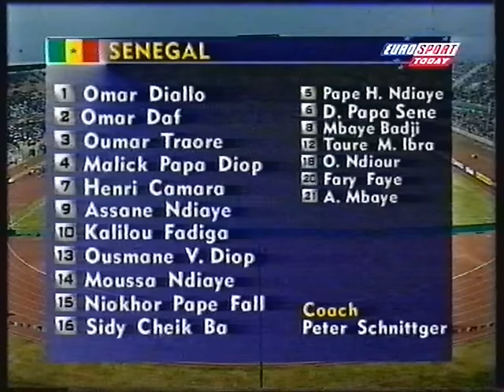Nigeria v Senegal - 2000 African Nations Cup - Quarter-Final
CAN 2000 - Quarter-Finals